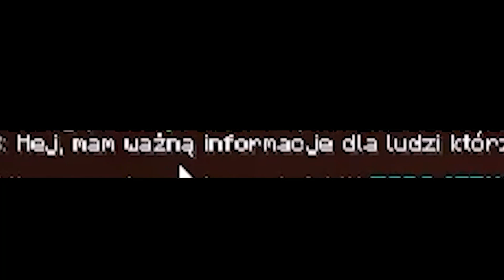ZBANOWAŁEM DZIEWCZYNĘ NA MOIM SERWERZE MINECRAFT BO..